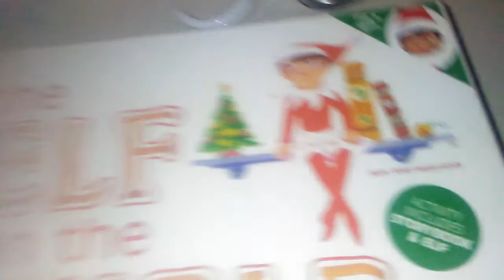Elf on the shelf is here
Nate